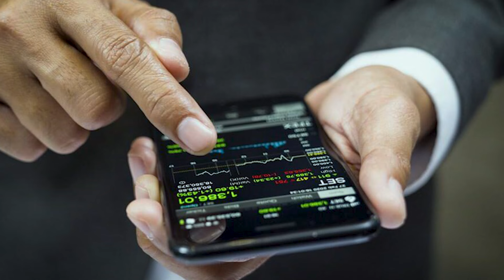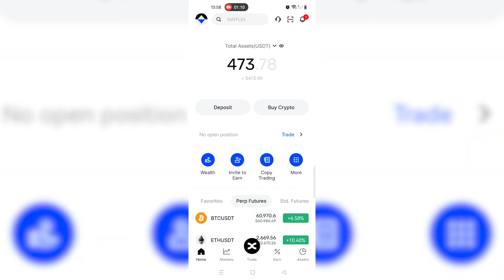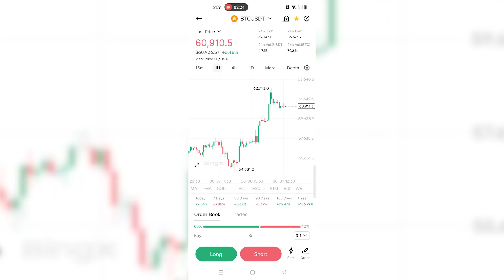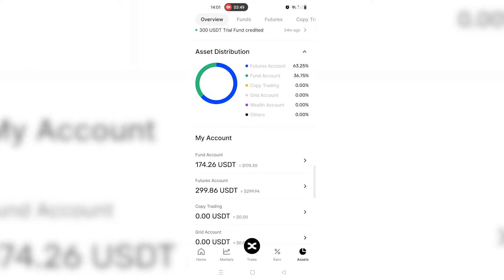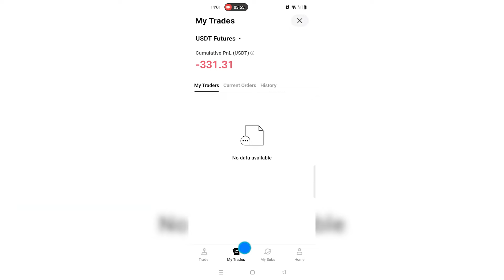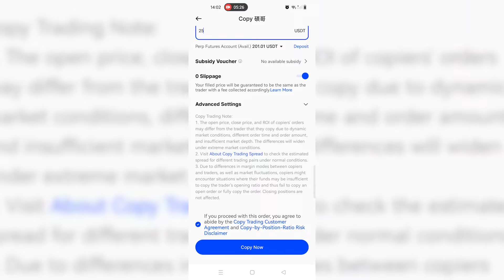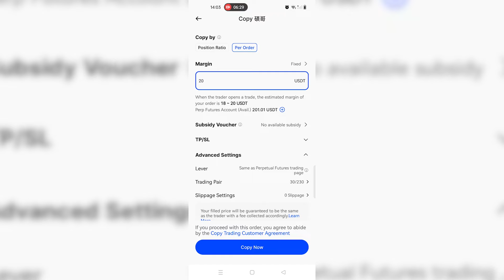10X crypto in short term | bingx tutorial | btc telugu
10X crypto in short term | bingx tutorial | btc telugu

500$ Futures Position Airdrop
Only profits can be withdrawn

Campaign Period⏱
Start: 31st July 2024 to 13rd August 2024
Campaign Criteria💌
Complete KYC Level 1 and above
Deposit a total ≥ $100 USDT
Derivatives Airdop Details 🎈
▪️ Leverage: 25x
▪️ Bonus: 20 USDT
▪️ Value of Position Airdrop: 500 USD
▪️ Claim Airdrop Voucher in Rewards Hub
▪️ Use Airdrop Voucher on Trading Page
▪️ Profits are withdrawable

Hi! I use the CoinDCX app to invest in Bitcoin.

10x returns